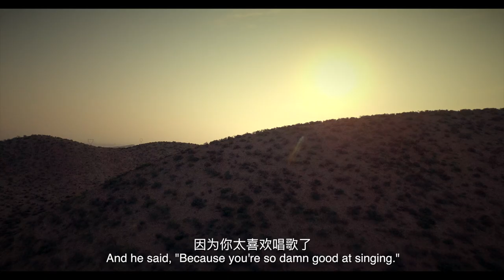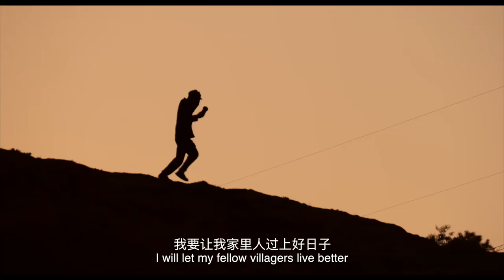STAMMERING BALLAD trailer | 2018 LA Film Festival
Trailer for STAMMERING BALLAD, playing in the DOCUMENTARY section at the 2018 LA Film Festival, Sept 20-28.

The visual and musical journey of a Chinese folk musician torn between his desire for fame and his love for singing rural folk songs that are on the verge of being lost.

Playing September 25 at 7:00 PM at ArcLight Santa Monica, Santa Monica.